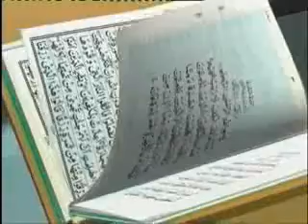19- Tarjuma-e-Quran Punjabi (Al-Baqarah 23 to 25) By Rehmatullah Butr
This Quran was not revealed only for Arabs but for the whole of humanity and not all the people can understand Arabic for this purpose Mujadid e Tehreek e Quran Hazrat Mualana Shah Wali Ullah Muhaddis Dehlwi translated it in persia which led to translations of Quran in many languages . To continue the same mission in india a man came whose name was Israr Ahmed who became the Dayee of Tehreek e Rujo illal Quran and made Dars e Quran for the normal public which was before this only limited between ulema. That mission of Dr Israr Ahmed continues with his companions and students
Daura Tarjuma Quran with short tafsir in Punjabi by Rehmat Ullah Buttr